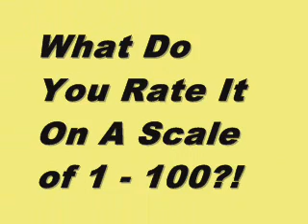Cats and Dogs 2 - Review Scores Between 0 - 100 in Under 60 Seconds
See How Cats and Dogs 2 Scored From Rotten Tomatoes, Metacritic and Movie MotherTrucker.